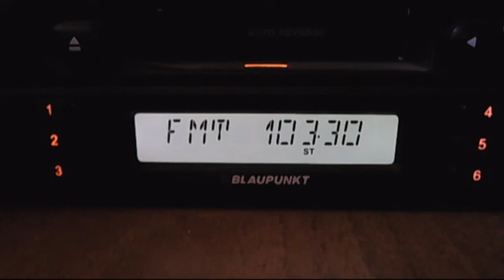silsira dx in central bucharest 14:18